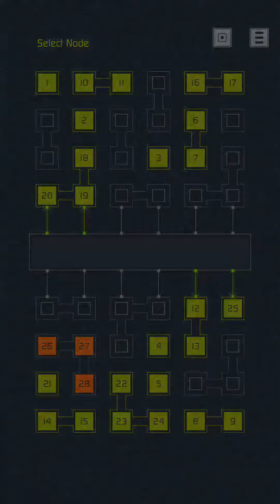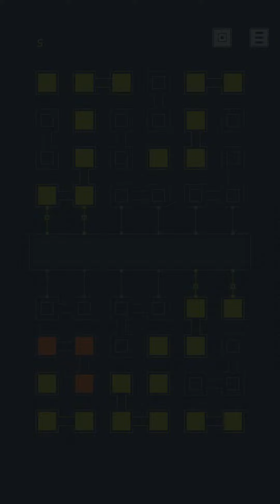The sequence حل المراحل من 15 الى 25